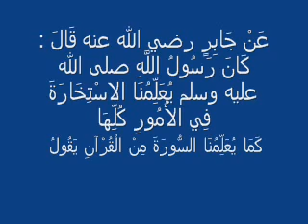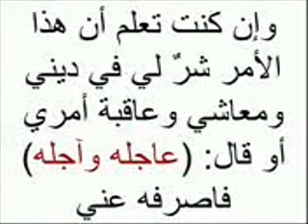دعاء صلاة الاستخارة|| مؤثر جدآ